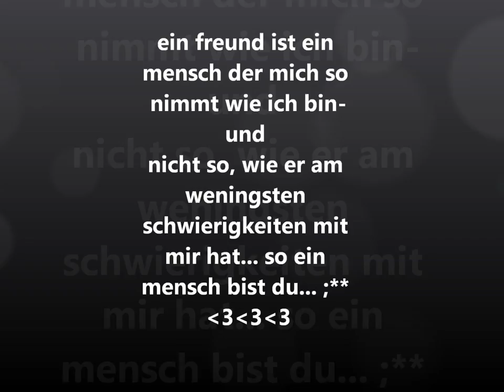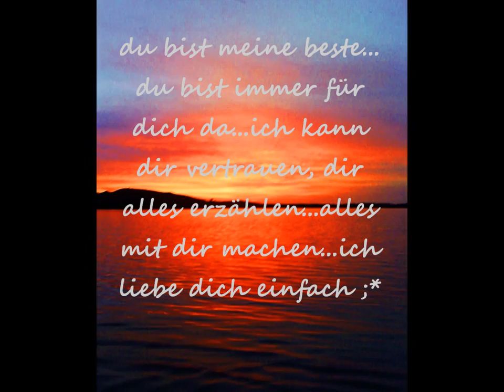Friends ;** jenny & kimi